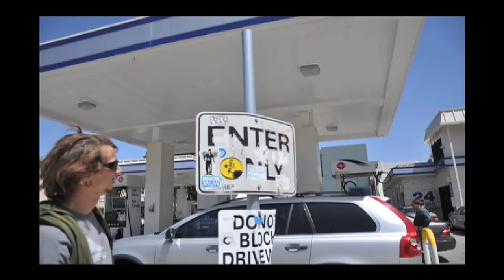Mear One - San Fran Roadtrip [MSTRKRFT]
A stop motion film of a roadtrip taken to San Fancisco by Mear One, Roger L. Griffith, and Ricky[455er], filmed and produced by Roger L. Griffith. Enjoy